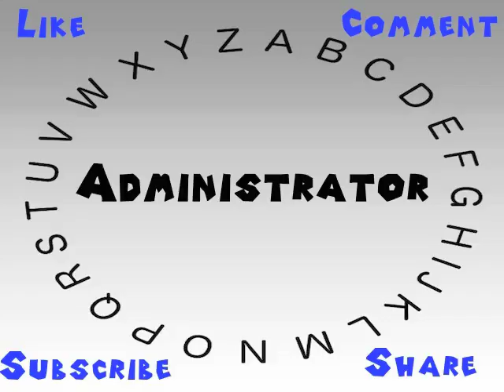How to Say or Pronounce Administrator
This video shows you how to say or pronounce Administrator.

How would you say Administrator?